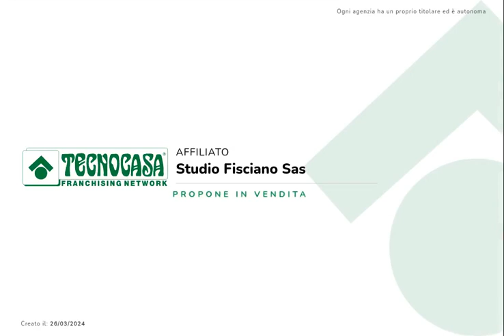Lancusi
Sul corso principale con sottotetto sovrastante